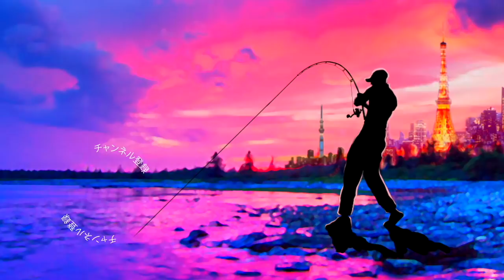青木大介プロ渾身のプラグ「DBLOW SHAD 58SP/ディーブローシャッド」登場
DBLOW SHAD 58SPディーブローシャッド
ＳＵＢ！青木大介プロ渾身のプラグ「DBLOW SHAD 58SP/ディーブローシャッド」登場って事で遂にディスタイルの最新ルアーが釣具屋さんに並んでましたよ！今年のゴールデンウィークは非常に長いので各メーカーも連休前に一斉にルアーを出荷した様ですね〜お財布が悲鳴を上げております

2019年度は引き続き去年デプスの「コンツアージグ」＆「ブルフラット」で練習したジグストの釣りを色々なルアーに応用して巨大なブラックバスを狙って行きます！ライトリグ方面では去年よりゲーリーヤマモト大好きな釣りガール、メグタスが加わったのでそれぞれ分担して色々なルアー、釣り方に挑戦して行きますよ〜！

TurikouTVの動画
19アンタレスに真紅のスコーピオン⁉︎シマノの2019最新リールが遂に情報解禁！
19アンタレスはアンタレスミニ⁉︎ シマノの総合カタログが素敵過ぎる